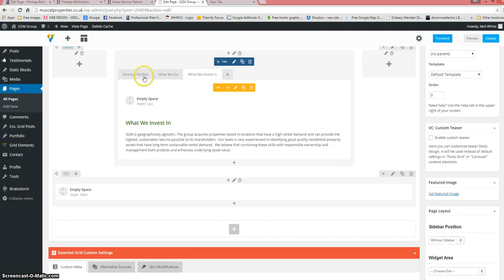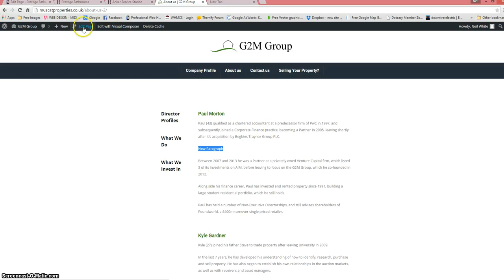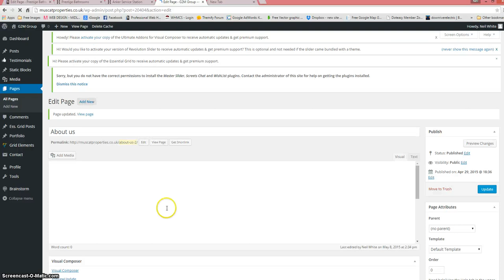How to edit content